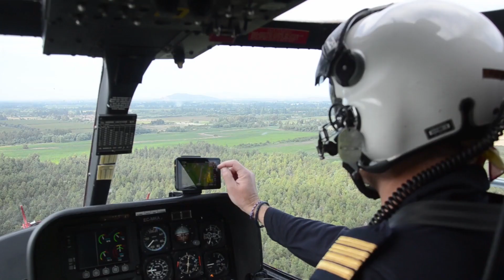Operación de Evacuación Humanitaria: Repatriación de Mexicanos desde Israel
El pasado 9 de Octubre , la Fuerza Aérea Mexicana llevó a cabo una misión humanitaria para repatriar a ciudadanos mexicanos desde Israel, operando desde la base Santa Lucía en las afueras de la Ciudad de México.
La misión evacuó con éxito a 135 mexicanos de Israel, y se planea enviar otra aeronave militar para transportar a más ciudadanos que deseen abandonar el país.
Sin embargo, dos mexicanos aún no han sido localizados debido a los ataques de Hamas en la región.

Te invito a suscribirte a nuestro canal para seguir informándote de este y otros temas relacionado a inmigración que te permitirá saber todo lo que necesitas para un futuro próspero en Estados Unidos.